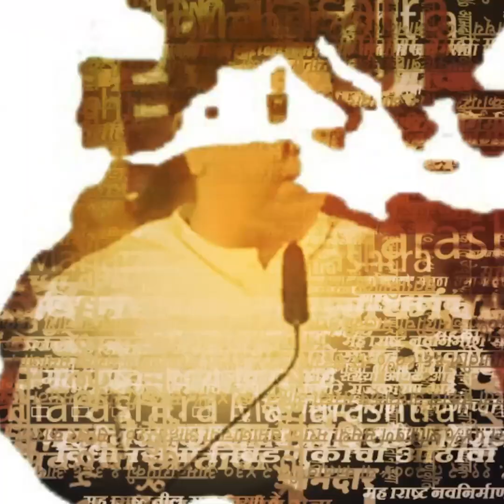"Udhhav Thackeray यांनी रिमोट कंट्रोल राष्ट्रवादी दिला", Shambhuraj Desai यांचा ठाकरेंवर निशाणा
Shambhuraj Desai On Udhhav Thackeray | राष्ट्रवादी काँग्रेसचे अध्यक्ष शरद पवार आणि शिवसेनेचे (उद्धव बाळासाहेब ठाकरे) पक्षप्रमुख उद्धव ठाकरे यांची मंगळवारी बैठक झाली. मुंबईतील शरद पवारांच्या सिल्व्हर ओक या निवासस्थानी झालेल्या बैठकीला खासदार संजय राऊत आणि खासदार सुप्रिया सुळे हे दोन्ही नेतेही उपस्थित होते.